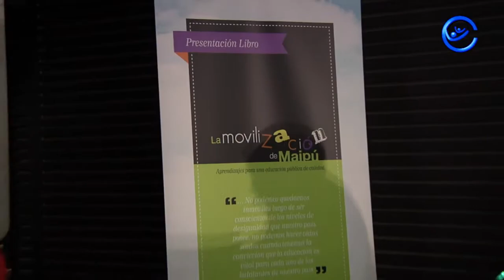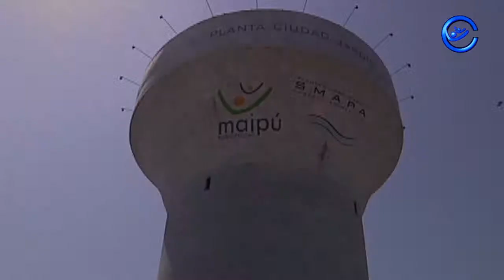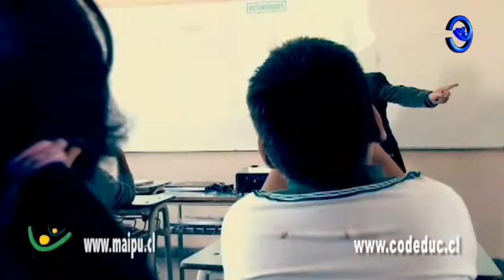Lanzamiento Libro de la Codeduc "La Movilización de Maipú"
La Movilización de Maipú: Aprendizajes para una educación pública de calidad, es el nombre del texto que da a conocer la importante tarea que ha realizado el municipio en conjunto con los equipos municipales para mejorar la educación municipal. El texto pretende convertirse en un modelo de gestión educacional a nivel país.
El libro cuenta con la revisión y crítica de 24 especialistas de diversas tendencias políticas, dándole una mirada más amplia que certifica lo importante del texto.